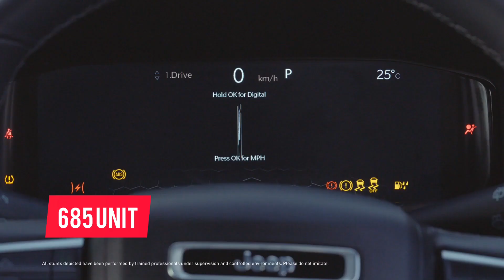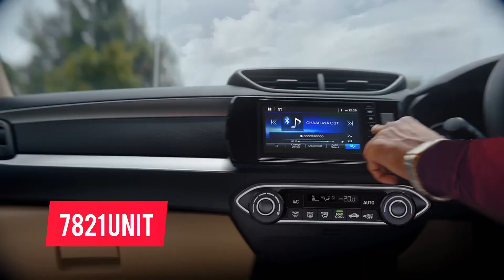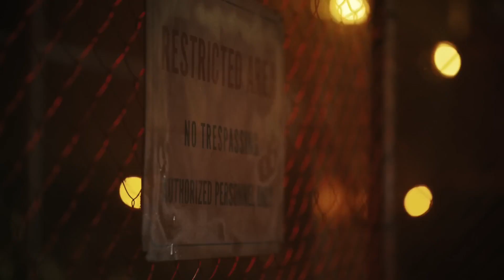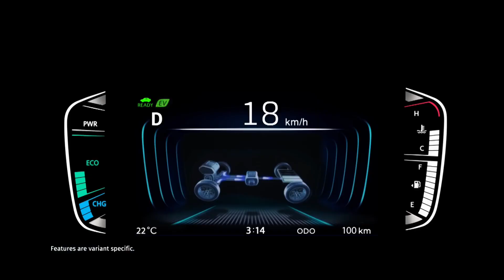top car selling brand in January 2023😍🇮🇳